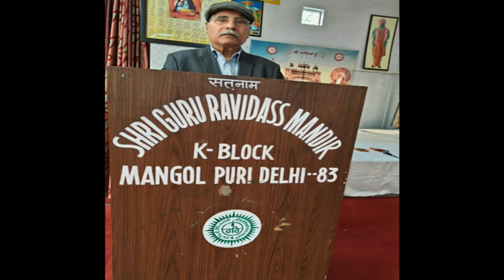Programme- Ravidass Rahe Parsan With HL Shonki @ Kanshi TV